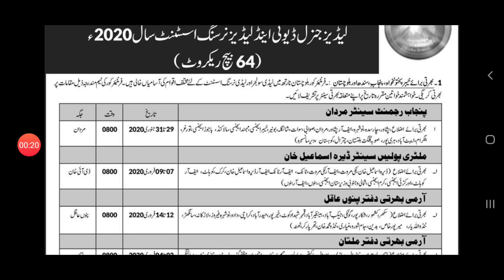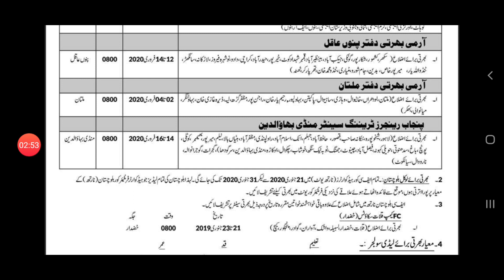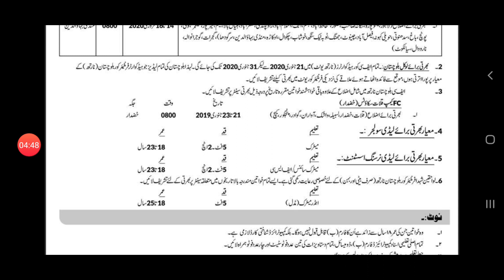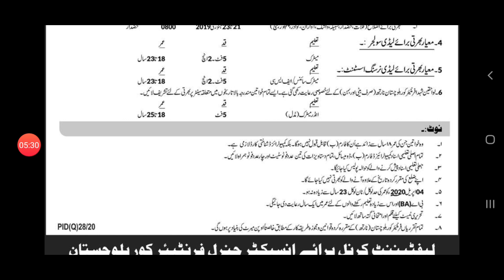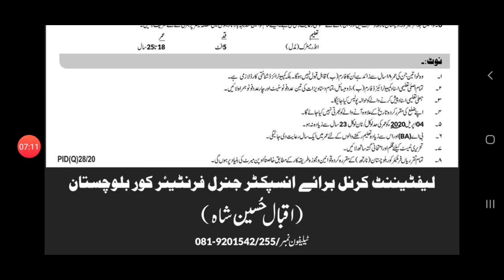Fc jobs for Ladies|nursing and soldier|The info hub